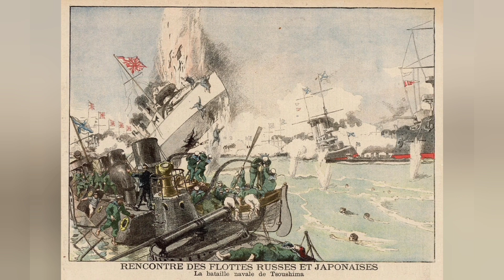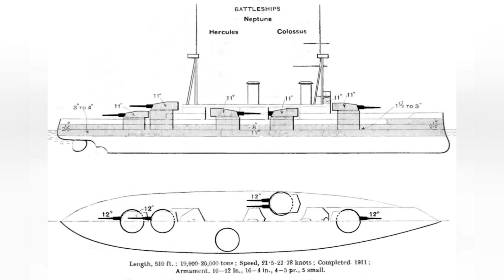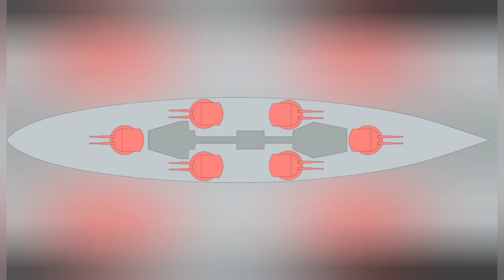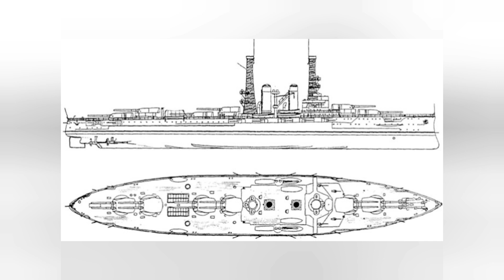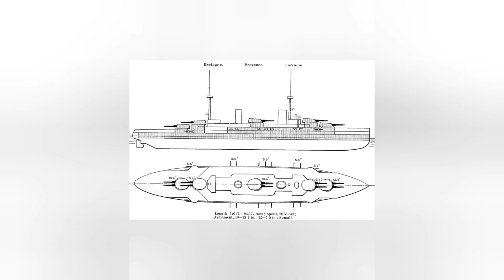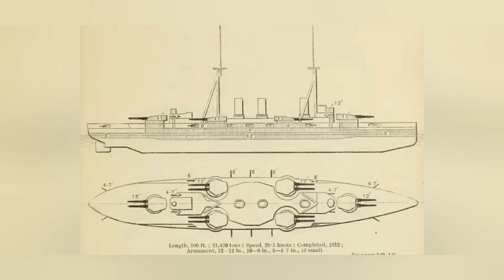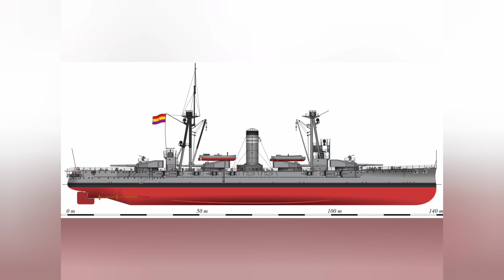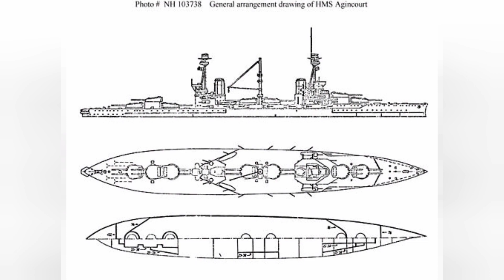Tipos de Acorazados: Dreadnoughts y Super Dreadnoughts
Durante la primera mitad del siglo XX los océanos del mundo fueron testigos de enormes colosos de acero, los Acorazados fueron las máquinas más impresionantes durante muchísimo tiempo, con su pesado andar los acompañaba la muerte para cualquiera que estuviera del lado equivocado de sus enormes cañones, acompáñenme a ver la evolución de estos poderosos buques durante la Primera Guerra Mundial
0:30 Antecedentes
1:30 HMS Dreadnought
2:55 Acorazados Británicos
5:20 Super Dreadnought Británicos
7:07 Acorazados Rápidos
8:39 Acorazados Alemanes
11:05 Acorazados Estadounidenses
16:00 Acorazados Franceses
16:55 Acorazados Italianos
18:23 Acorazados Austrohúngaros
18:59 Acorazados Rusos
19:55 Acorazados Japoneses
23:20 Acorazados de Potencias Menores
29:00 Comentarios Finales